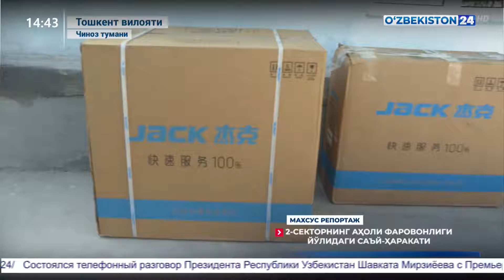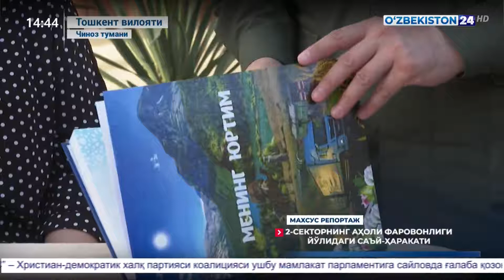Махсус репортаж | 2 секторнинг аҳоли фаровонлиги йўлидаги саъй ҳаракати